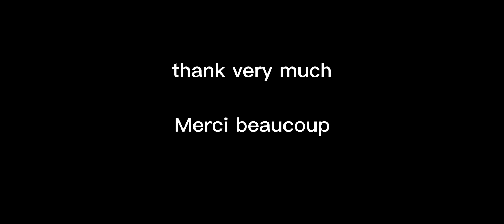Mahabodhi Temple Chant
mahabodhi temple prayer by nyingma monk  at nyingma monlam chenmo.Nyingma Monlam World Peace prayer ceremony.Nyingma is the oldest of the four major schools of Tibetan Buddhism.May the Buddha, Dharma and Saṅgha be present in the minds of all, Inseparably, at all times, bringing peace, happiness and well-being.

prière du temple mahabodhi par le moine nyingma à nyingma monlam chenmo.
chant du temple mahabodhi par un moine nyingma à nyingma monlam chenmo.Nyingma Mônlam.  Cérémonie de prière pour la paix mondiale.Nyingma Mônlam.  Cérémonie de prière pour la paix mondiale Que le Bouddha, le Dharma et le Saṅgha soient présents dans l'esprit de tous, Inséparablement, à tout moment, apportant paix, bonheur et bien-être.